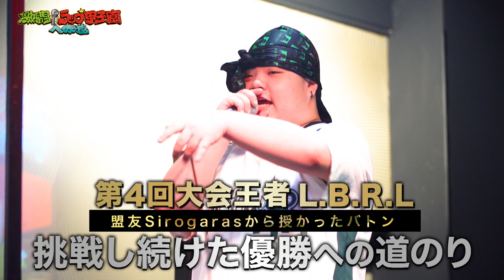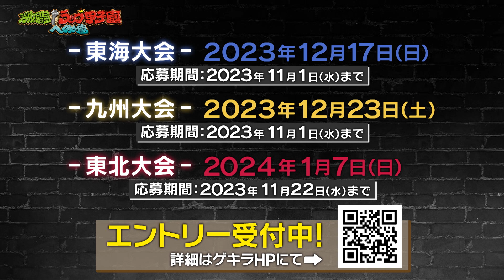第4回大会王者 L.B.R.L特集 「激闘！ラップ甲子園への道」＃104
TOKYO MXで放送中の「激闘！ラップ甲子園への道」
第104回放送：2023年10月03日放送分を公開中！

10代のためのMCバトル・イベント「激闘！ラップ甲子園」。通称"激ラ"。

8月18日に行われた第4回大会、優勝したのは今大会最年長L.B.R.L！
圧倒的なスキルで強敵に勝ち続け、激闘を繰り広げたL.B.R.L。そんな新チャンピオンの過去大会のオーディションから優勝の瞬間までを一挙公開！
そして、大会で獲得した楽曲制作権の進捗もお届け！

【VTR出演】 L.B.R.L
【観覧募集】
11月18日(土)開催
「激闘！ラップ甲子園 -関東大会-」@or MIYASHITA PARK
の観覧に抽選でご招待。
当選された方はペア1組2名様までご入場可です👨🏽‍🤝‍👨🏻

※〆切10/29(日)
【次回大会INFO】
激ラ初の地方大会開催決定！
各大会の優勝者は、2024年8月開催
「第5回 激闘！ラップ甲子園 -FINAL TOURNAMENT-」の出場権獲得。
以下エントリー受付中！！

「東海大会」@愛知県・名古屋市某所
2023年12月17日(日)開催

「九州大会」@福岡県・福岡市某所
2023年12月23日(土)開催

「東北大会」@宮城県・仙台市某所
2024年1月7日(日)開催

【楽曲リリース情報】
■激ラのオフィシャル・コンテンツ「PASS DA MIC」第1弾公開中！
次世代の音楽シーンを担う、選ばれしルーキーたちのイントロダクション・ショーケース。

■激ラ初のオフィシャルMIXCD発売中！！
10代最大最強のMCバトル「激闘！ラップ甲子園」の決勝大会に出場した、選ばれしルーキーたちのイントロダクションMIXCD発売中！！DJ MIXを務めるのは日本を代表するターンテーブリスト、DJ IZOH。

アーティスト：V.A.(MIXCD)
タイトル：激闘！ラップ甲子園 presents "HOP IN" mixed by DJ IZOH
発売日：2023年8月16日(水)
価格：1,500円(w/tax)
品番：GKRM-001
レーベル：GEKIRA MUSIC

TRACKLIST：
01. ビシキマ / ななめ上 *激ラ Exclusive Track
02. Yachi / All got paid
03. shin / If Other Life *激ラ Exclusive Track
04. shin / YOGORETANOKAMO
05. yujing / Slow Life
06. Lil oddy / First dear mom
07. Sirogaras / OVERFLOW
08. 楓 / Legit Soul *激ラ Exclusive Track
09. RADIO RAHEEM(NERVE) / 燈
10. izanami / STILL LAKE SIDE
11. nover / fall in dream feat.よねかわ
12. ArFα / Δesert
13. 苺梨 / Hierarchie feat.PETORO
14. 盧舎那 / Me-tell
15. Ratz(ME7O) / Presentz
16. 知葉瑠 / CHIHARU
17. TAPPER / Big City
18. 彼岸 / CONNECT
19. REDWING / FUTURE
20. 楓 / for Zexelia feat.KUNG-FU
21. sosume / クズで底辺
22. NovA GOLD.Jr / ONCE AGAIN
23. TOKIDA / 貧乏人が夢を見る

過去に決勝大会へ出場したリリシストたちと若手審査員の楽曲をコンパイル！
【関連番組情報】
■TOKYO MX 1「激闘！ラップ甲子園への道」
(毎週火曜 26:05～26:34)
番組MC：カミナリ(竹内 まなぶ、石田 たくみ)

■interfm「MY GENERATION MIC-激闘！ラップ甲子園-」
(毎週木曜 23:00～23:30)
番組MC：Fuma no KTR